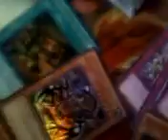I Bought 3 Marik Structure Decks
Mirror Force is common now, why!